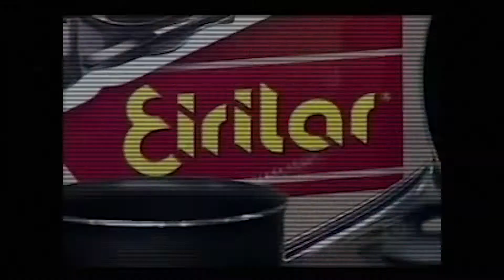Eirilar 45 anos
Filme Eirilar 45 anos